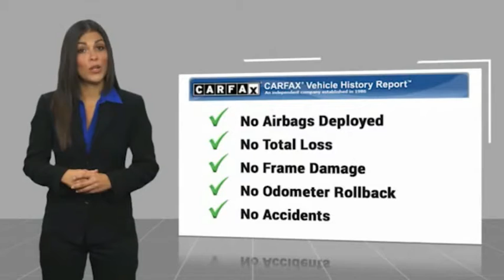2008 Acura MDX SH-AWD 23336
2008 Acura MDX SH-AWD
2008 Acura MDX SH-AWD

* 6 Cylinder engine *    * 2008 ** Acura * * MDX * * SH-AWD *  Auto fans love the rear air conditioning, braking assist, dual climate control, stability control, traction control, a MP3 player, anti-lock brakes, dual airbags, side air bag system, and airbag deactivation of this 2008 Acura MDX SH-AWD.  It comes with a 6 Cylinder engine.  Complete with a timeless gray exterior and an ebony interior, this vehicle is in high demand.  Don't skimp on safety. Rest easy with a 5 out of 5 star crash test rating.  This ride features a rear spoiler!  Don't regret waiting on this one!